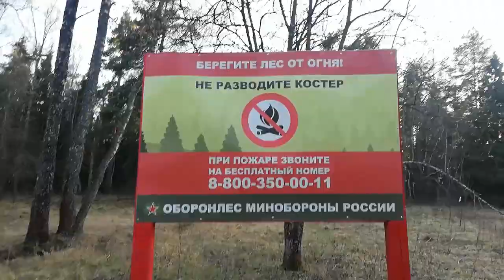🚴Вылазка в лес. 🌲Нашел охотничий лабаз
Всем привет!

Сегодня я покажу вам как выглядит моя обычная вылазка в лес. Небольшая велопрогулка по лесу и активный отдых заряжает меня энергией и всегда поднимает настроение.
Сначала я проехал мимо аэродрома до турника, немного позанимался спортом на турнике. Потом на велосипеде доехал до озера. Там очень там красиво, но задерживаться я там не стал. А потом уже не велике поехал в лес, чтобы показать вам лабаз, который я нашел еще в прошлом году.

Это охотничий лабаз, который используют охотники, чтобы подстрелить дичь. Хотя в подмосковном лесу водятся кабаны и лоси (я как-то раз издалека видел лося), но скорее всего этот лабаз используют для охоты на дичь. Когда посмотрите видео сами поймете.